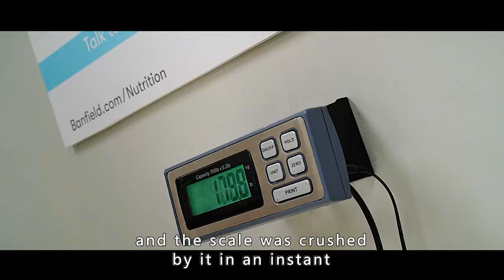The World's Largest Labrador Stands Taller Than an Elephant.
Movie Name:Clifford the Big Red Dog

Summary:A young girl's love for a tiny puppy named Clifford makes the dog grow to an enormous size.

Director
Walt Becker
Writers
Jay Scherick,David Ronn,Blaise Hemingway
Stars
Darby Camp,Jack Whitehall,Izaac Wang